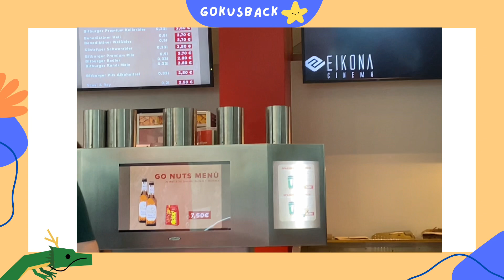DRAGON BALL SUPER: SUPER HERO mi humilde opinión 🤨 | Crítica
No pude subir este video antes :( me demoré mucho en tenerlo listo, pero espero les guste. Creo que estaré hablando más acerca de la película en los próximos videos porque tengo aún muuuuuuucho que decir xD no por nada el canal se llama Gokusback! c:

Hola gente, soy yo, Gokusback!